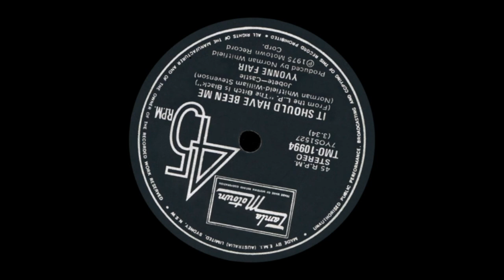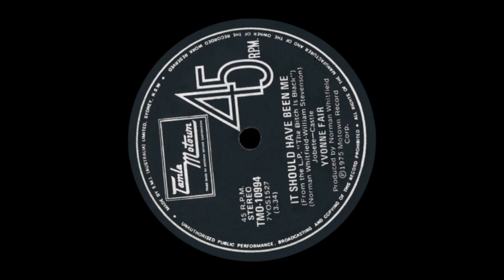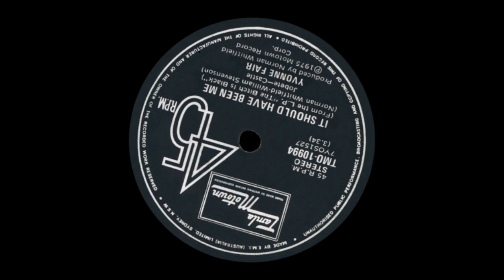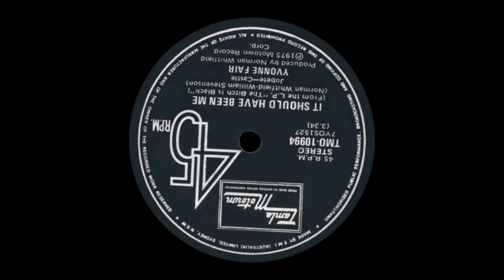It Should Have Been Me – Yvonne Fair – 1975 (Original Stereo)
National hit in Australia that aired over the autumn months of 1976.

The subscription only, Kent Music Report’ (the forerunner of today’s ‘ARIA Charts’) ultimately ranked the track at the #10 position, the U.S. singer’s one and only pop chart success in Australia.

It was the 59th highest selling 45 single of 1976. CL

Highest local chart position: #10 (Melbourne)